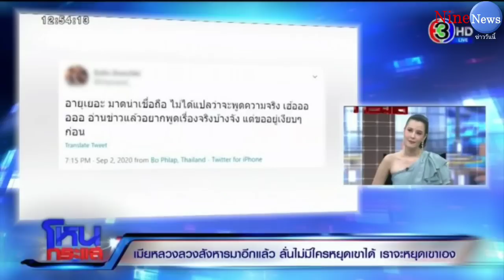ธัญญ่า คนจริง ท้า หนุ่ม กรรชัย โทรหา 'อิงอิง' ย้ำชัดอย่าล้ำเส้น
ธัญญ่า คนจริง ท้า กรรชัย โทรหา ‘อิงอิง’ รับแยกบ้านกับ'เป๊ก'จริง ย้ำชัดอย่าล้ำเส้น

ขอบคุณข้อมูล โหนกระแส